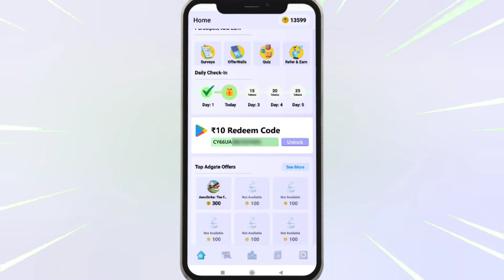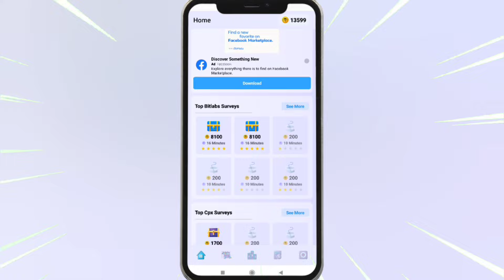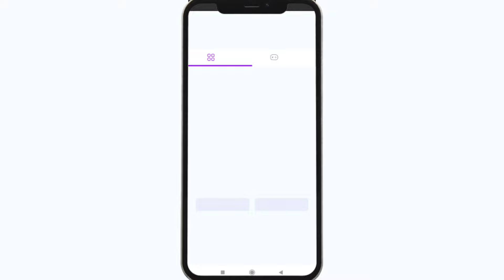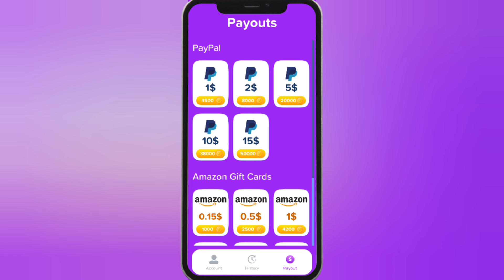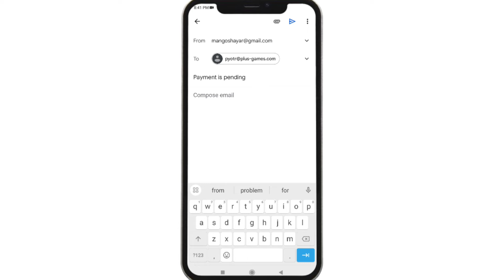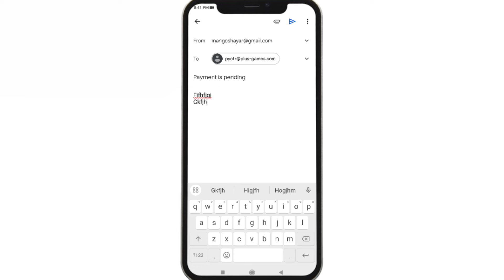Plus Cash App Real Or Fake: Make Money Playing Games | PayPal Earning App Minimum Redeem 1$